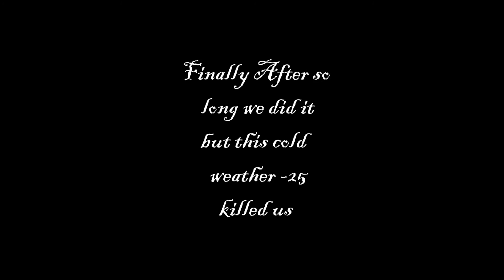Car Stuck in Snow -25 Weather DAMN